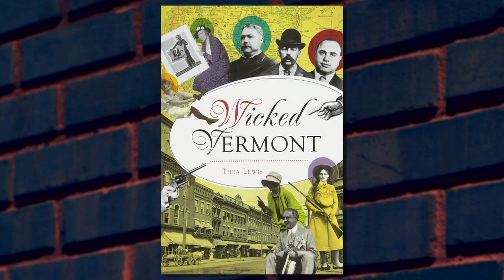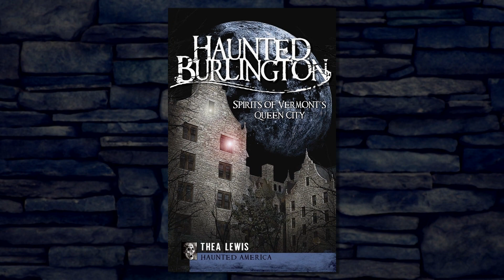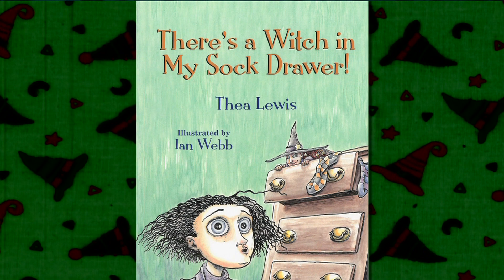Ghost enthusiast writes books of spooks lurking around Lake Champlain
It's the time of year for bone-chilling tales, and a Vermont native has plenty of them.  Not only does author Thea Lewis scare up the spirits during her haunted tours around Burlington, she's also written several books about the ghosts who haunt Vermont and northern New York.  Her first children's book for Halloween features a witch who haunts a sock drawer.

"Queen City Ghostwalk," created by Thea Lewis, was chosen as the "Best Scary Stroll in New England" by Yankee magazine.  Learn more about the author and her books at thealewis.com.

Enjoy more of our Author Visits series visits.

Spotlight is made possible, in part, by the Glenn and Carol Pearsall Adirondack Foundation, dedicated to improving the quality of life for year-round residents of the Adirondack Park. pearsallfoundation.org

“Spotlight” is also supported by Hill & Hollow Music. hillandhollowmusic.org